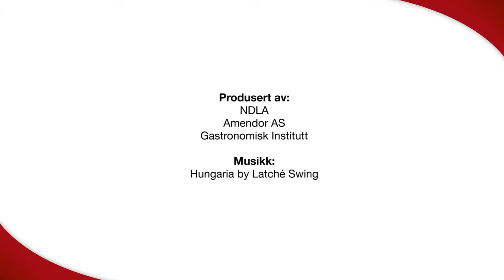Kokte moste og stuede grønnsaker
Koking av grønnsaker er relativt enkelt, det gjelder ofte bare å koke dem til de er møre. Kokte grønnsaker kan gjerne lages til purèer eller stuinger.